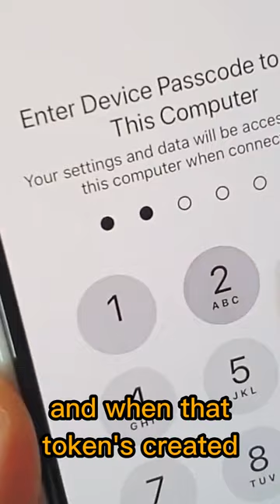How do hackers get into your account?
How do hackers get into your system?

A man in the middle attack occurs when a hacker intercepts and alters communication between a user and a multi factor authentication server.

This enables the hacker to obtain the user's login credentials and also acquire the token that verifies the device's trustworthiness to services such as Microsoft or Google.

The token is transmitted to the user's device and can be stored there.

The hacker can then insert the token into a request sent to the server from the user's browser, which the server will recognize as a trusted device and grant access without the need for the user to enter their username, password, or multi factor authentication token.

Bryan Hornung leads the top cyber security firm, Xact IT Solutions. With over 20 years of extensive experience in the field of cybersecurity, he is committed to his mission of empowering businesses. Bryan is dedicated to helping others build rock-solid security programs that protect against malicious hackers, drive business growth, and safeguard their reputation from potential damage caused by cyber threats.